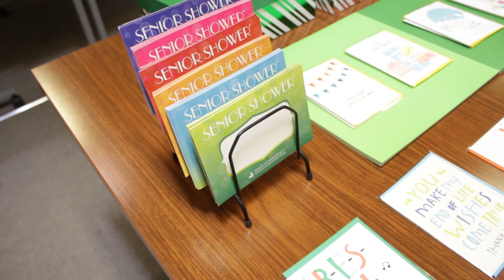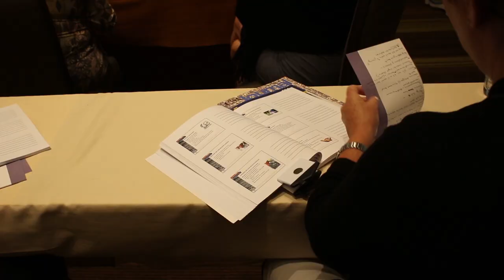CSA Stories: Entrepreneur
Certified Senior Advisors come from many different backgrounds and serve seniors in a wide variety of professions. The CSA Stories Project followed CSAs in day-to-day activities to showcase who CSAs are, what they do, and why the the Certified Senior Advisor credential is important to them, both professionally and personally.

Jenn Chan is a Certified Senior Advisor and the founder of the Senior Shower Project working to support caregivers.

Learn more about SCSA and becoming a CSA by going